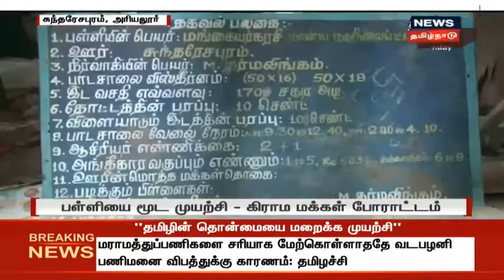அரியலூர் - விளாங்குடி அருகே பள்ளி கட்டிடம் பழுதடைந்ததால் கோயில் வளாகம் வகுப்பறையானது Ariyalur school